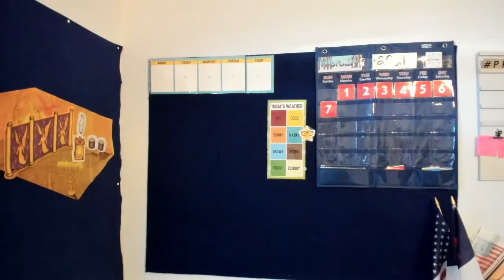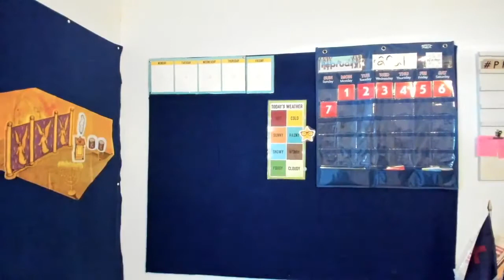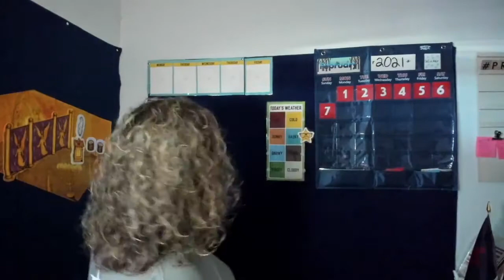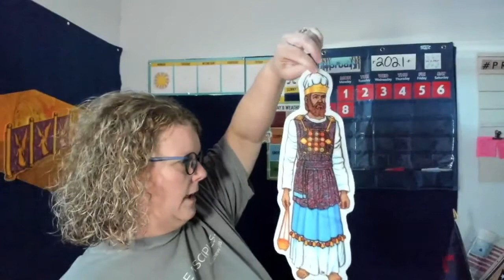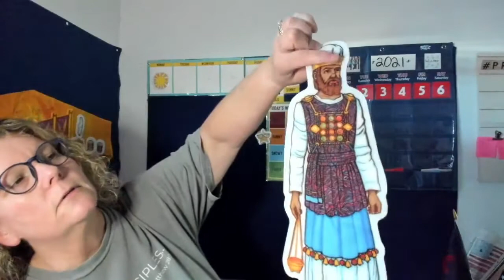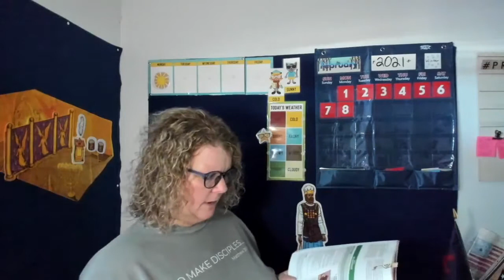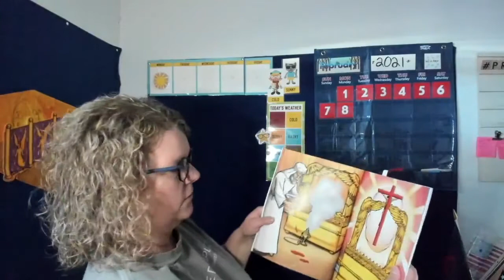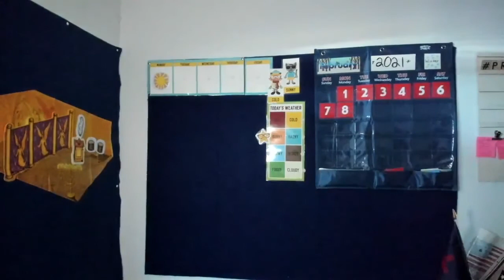Chapel Time with Miss Kim 2/8/21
Today we learned about the Head Priest and how every part of his dress requirements had a significance and points us to Jesus.